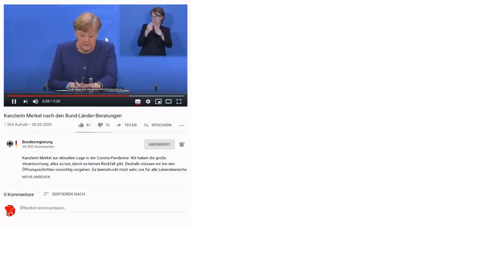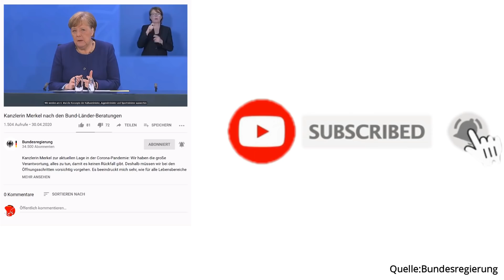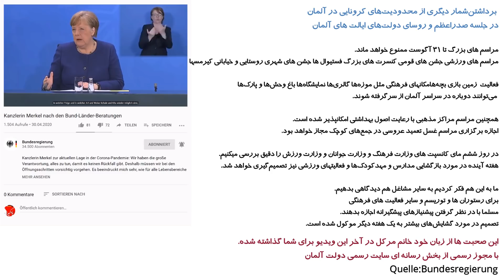سخنرانی دیشب خ. مرکل کاهش محدودیت ها کاهش قانون ها برای همه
سخنرانی دیشب خانم مرکل کاهش  محدودیت ها کاهش قانون ها برای همه